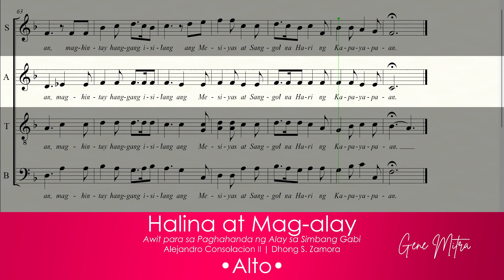Halina at Mag-alay • Alto Guide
Halina at Mag-alay • Choir Guide
Awit para sa Paghahanda ng Alay • Simbang Gabi
Titik ni Dhong S. Zamora
Musika ni Alejandro D. Consolacion II
2024